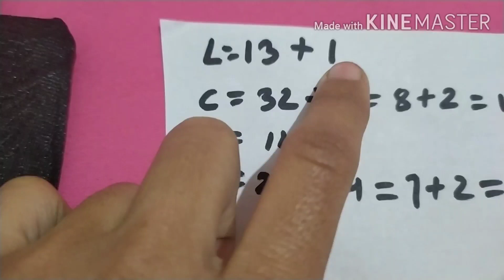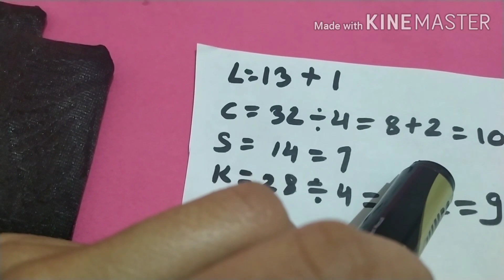letest boat neck blouse cutting stitching full tutorial//heart💜 shape design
deep stitching &fashion Deepika

telegram deep fashion &stitching Deepika